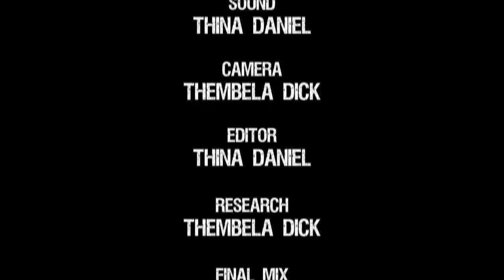Season 4 Episode 30: Sugar Babes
Sugar Babes - young women tell us how much they prefer dating older men often referred to as Sugar Daddies.